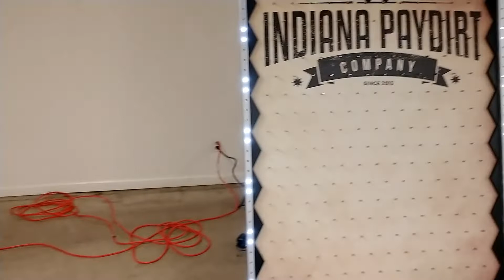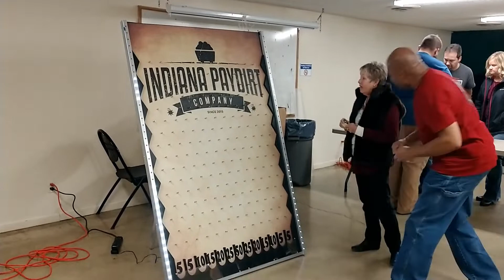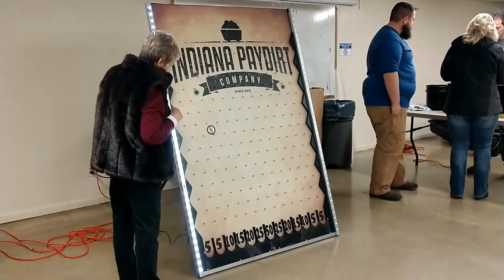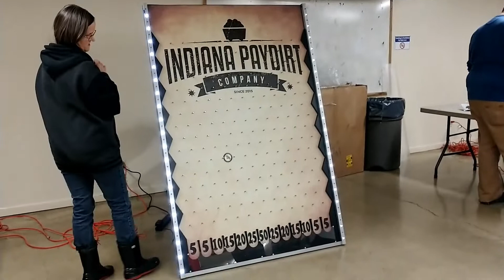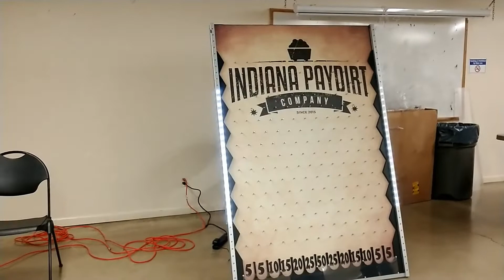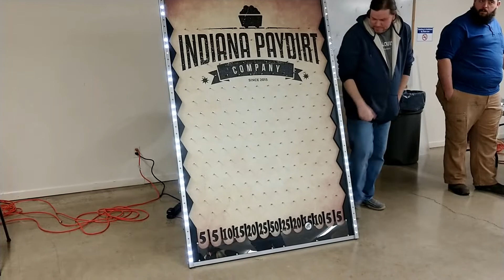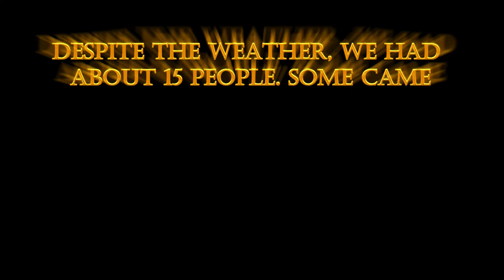IGP 2019 Cons Party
The Indiana Gold Prospectors kicked off their new season with their annual Cons Party. The weather was really bad and lost of people had to cancel. The Indiana Dirt Detectives got caught up in the bad weather and couldn't make the outing, but I'm sure we'll be see them in the future. Even with the weather we had about 15 people in attendance.